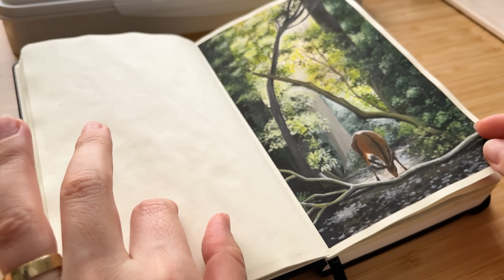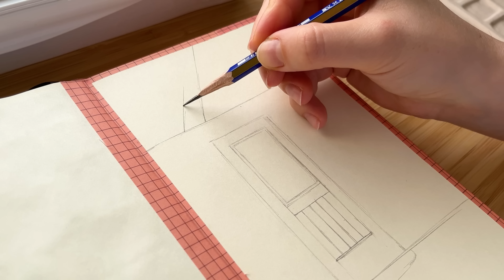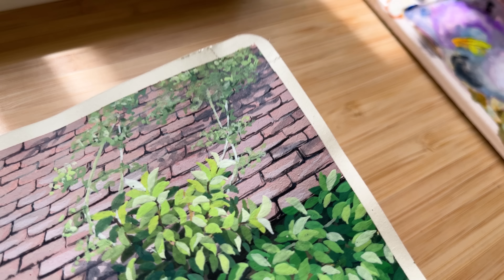Landscape Painting of Garden House in Greenery / Jelly Gouache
I painted a beautiful little garden house. I love ivy. It creates a beautiful effect on the painting that I paint. There are many different objects in this landscape. It took me a while to finish the painting. Sometimes I feel challenged. This painting was hard to paint for me a bit. That's okay, if I don't have time constraints, but I try to post one video each week. I get stressed when I break this rule. Still, this is fun. I hope you enjoy 🍀